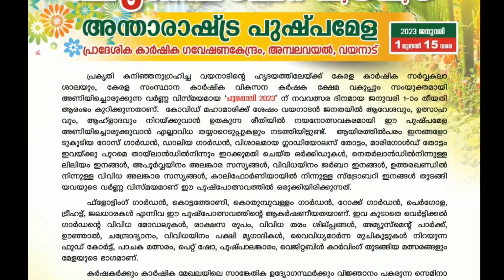പൂക്കൾ കണ്ട് കണ്ണ് തള്ളിയവരുണ്ടോ?! പൂപ്പൊലി 2023 അമ്പലവയൽ | Wayanadan Touch Garden Pooppoli